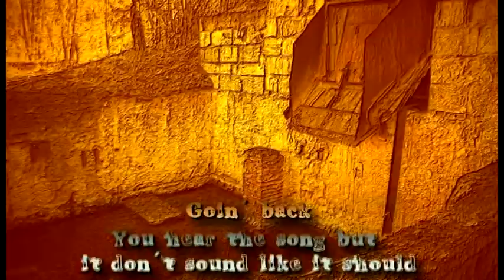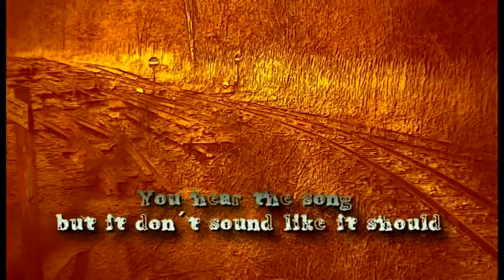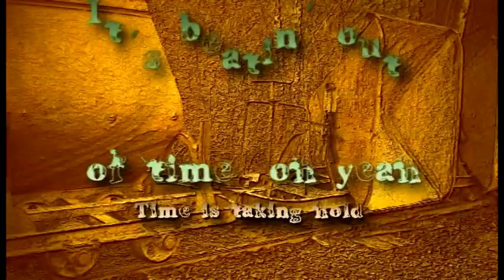Out of time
Video pro hudební klip skupiny Cells. (2008)